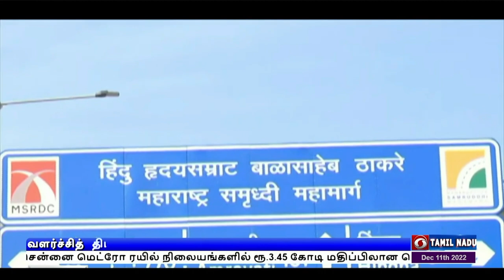மகாராஷ்டிரா, கோவா மாநிலங்களுக்கு பயணம்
கோவா மற்றும் மகாராஷ்ட்டிரா மாநிலங்களுக்கு பிரதமர் நரேந்திர மோதி இன்று பயணம் - நாக்பூர் - பிலாஸ்பூர் இடையேயான வந்தே பாரத் எக்ஸ்பிரஸ் ரயில் சேவையை தொடங்கி வைக்கிறார்